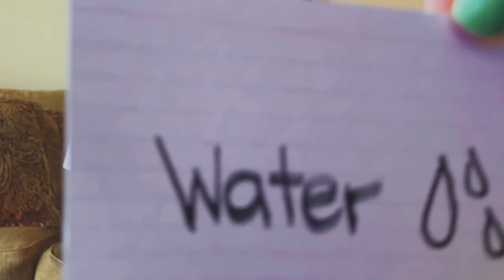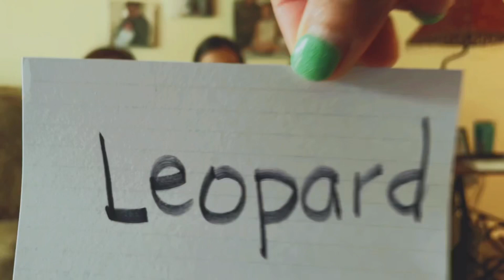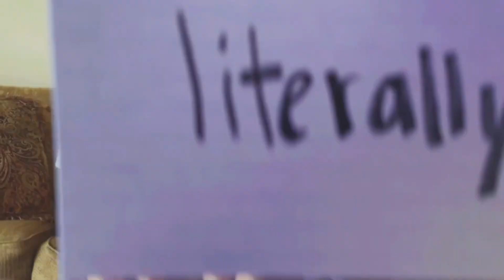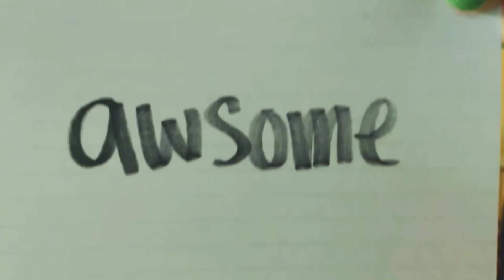The kids are correcting Mama’s English # เด็กๆช่วยฝึกสำเนียงภาษาอังกฤษให้แม่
Nea YouTube channel:   sassy nea